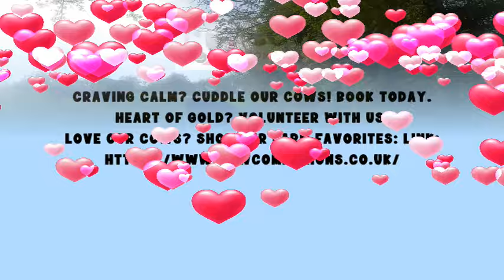Happy Cows living the life on the Cow Farm Sanctuary Cow Companions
Meet the diverse cow breeds on Cow Companions

PROMOTE POSITIVITY REDUCE STRESS
Boost well-being and improve mood with a little cow hugging!
Connect with these peaceful animals and allow them to connect with you.
All of the cows are unique and bring their own personality to the table. Read a little about each of them to see who you connect with the most!

Support our sanctuary, join our herd
Your donation helps provide care, shelter, and love for our beloved cows at the sanctuary. Every contribution counts towards creating a brighter future for these beautiful beings. Together, let's make a meaningful difference in their lives

INTERESTED?
Read more about what we do here and how it may benefit you to come and visit Cow Companions.
cowcompanions .co .uk
ADDRESS: Croes - Argoed - Uchaf  Mydroilyn  NR. Aberaeron Ceredigion SA48 7RA Wales